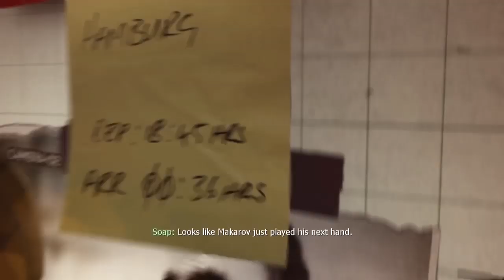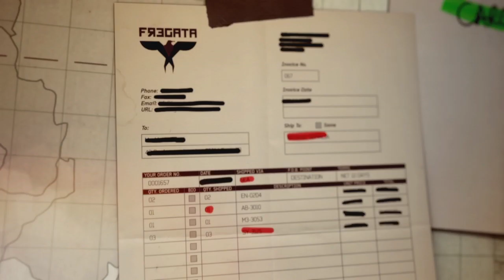GUNS & MORTAR! - Call of Duty: Modern Warfare 3 - #5 (6: BACK ON THE GRID)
► Today in 'Call of Duty' we watch over our friends!

▼ CHECK OUT ▼

▼ CREDITS ▼